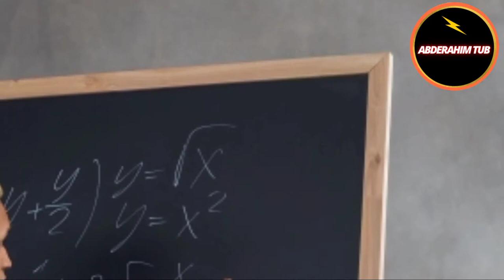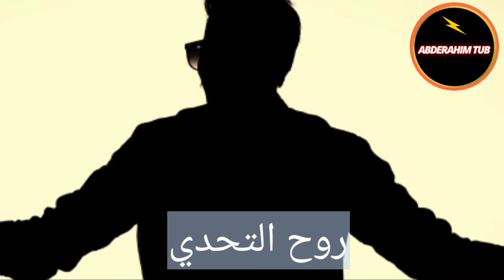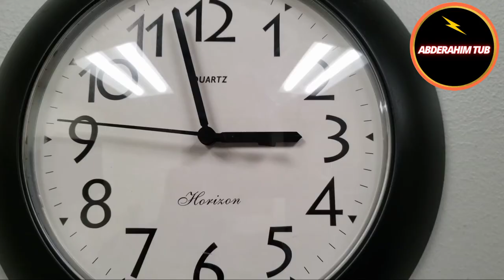هل تعلم مذا تفعل عندما تجرحك الحياة ؟|كيف تنموا تحت الضغط ؟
الحياة في مرحلة ما ستكون ضدك  لذلك استعد معنا لها ⁦(◍•ᴗ•◍)❤⁩.

  chouf zmane Zakaria chafouli
 فيديو تحفيز
    فيديو تعليمي بامتياز
     BDM فيديوهات تحفيزية
    معتز مشعل فيديو تحفيزي
      Motivation video Garey vee
   Motivation video Tony Robbins
    Motivation video Arnold Schwarzenegger
   Motivation video wil Smith
  Video for motivation
   Inspiration video
    محمد غنايم فيديو تحفيزي